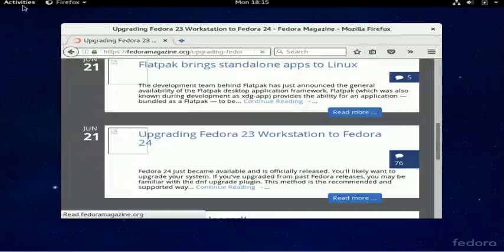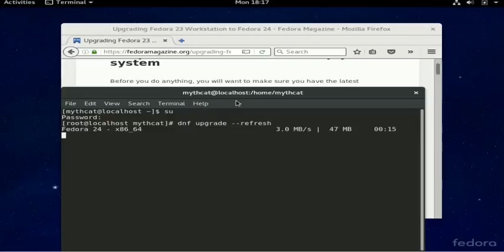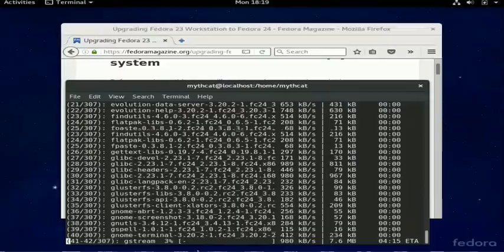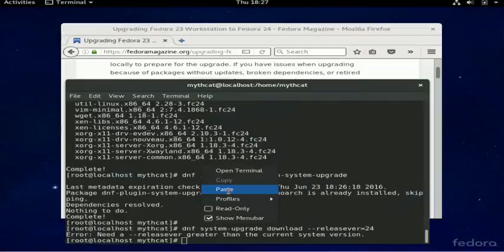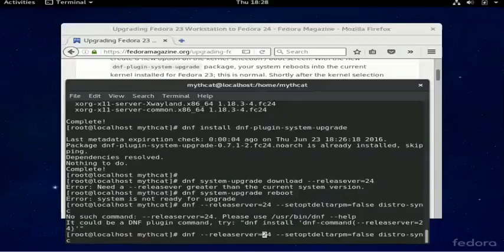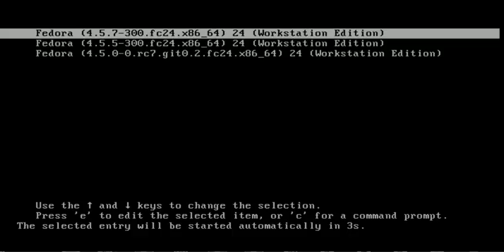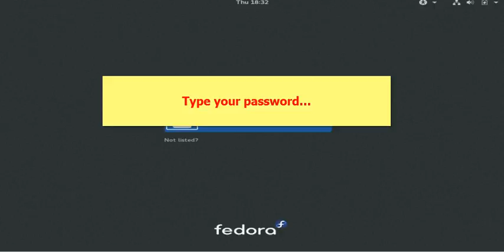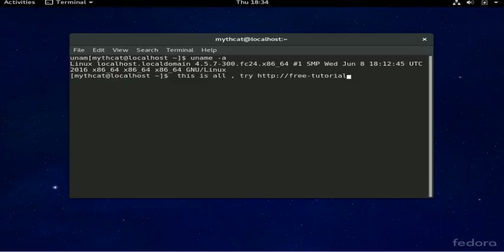Upgrading Fedora 24 distro from old Fedora